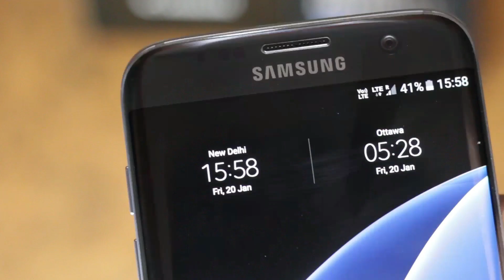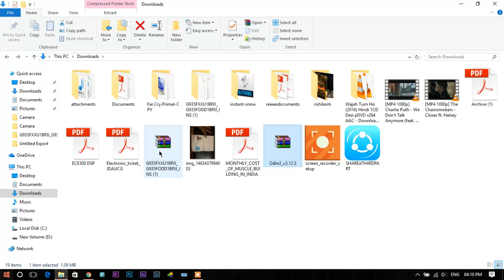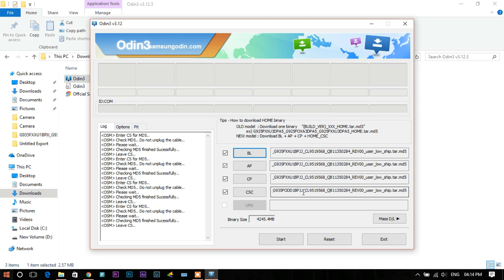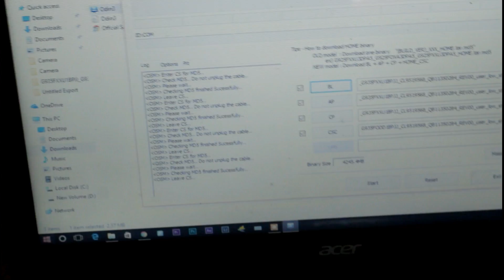How to enable Vo-LTE on S7/S7 Edge for Jio Sim (works on all international versions)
Here I'm providing the way to use Vo-LTE services on your galaxy S7 and S7 edge. Many people who bought the international version are unable to use jio call over volte instead they need app to call that's because jio volte is configured only in indian firmware so all you need is to flash your phone and install an indian firmware.